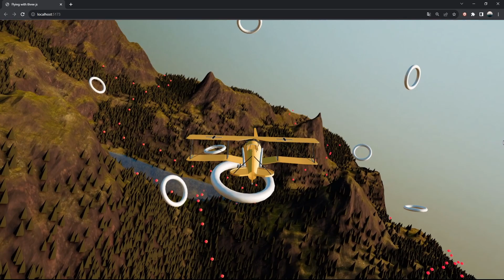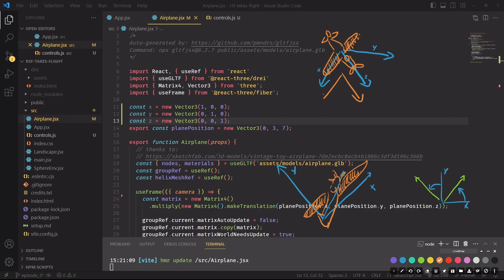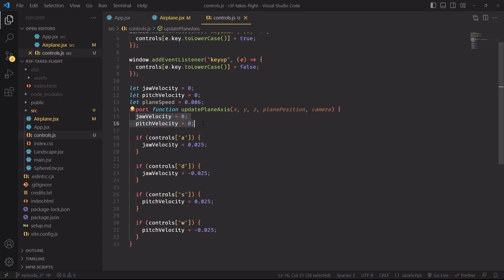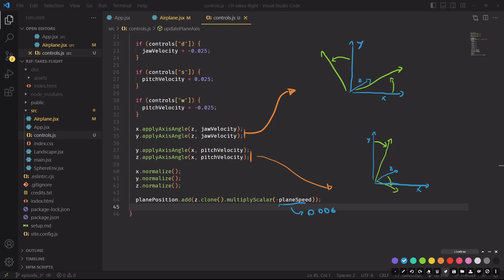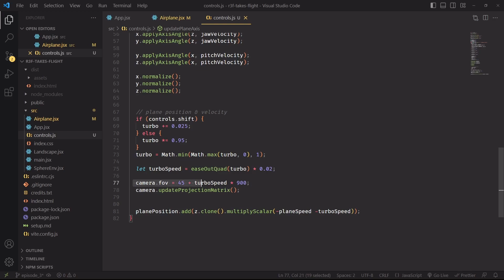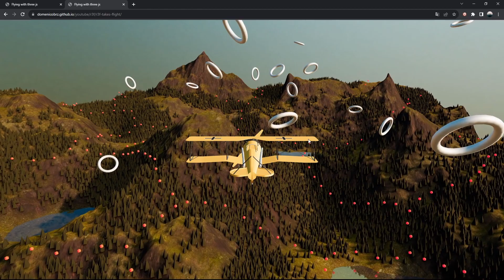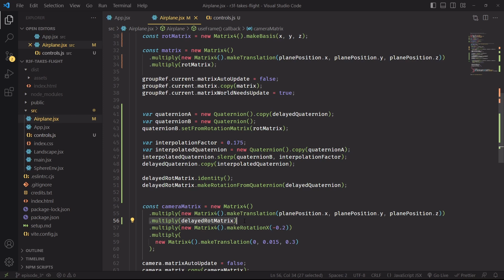JavaScript Game Development: Build an Airplane Flying Game with React Three Fiber & Three.js- Part 3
And now, in part three of our journey in creating a small Airplane Flying Game using Three.js and React Three Fiber, we'll build the controls of the airplane and refine them to match the look and feel of a polished and smooth flying game, by using a few known tricks in the computer graphics world like accelleration-based speed increment, exponential falloff, and delayed entity to camera transform matrices.
Finally we'll create the most fun feature of the entire game: the turbo boost!

Timestamps:
00:00 - Introduction
00:06 - User input
00:26 - Basis vectors rotations
01:25 - Making the rotation matrix
02:10 - Jaw and pitch controls
04:11 - Exponential falloff and accelleration
05:26 - Reset controls and turbo mode
07:38 - Delayed camera matrix
09:44 - Conclusion and next steps

Try it on your browser (it will take a while to download)